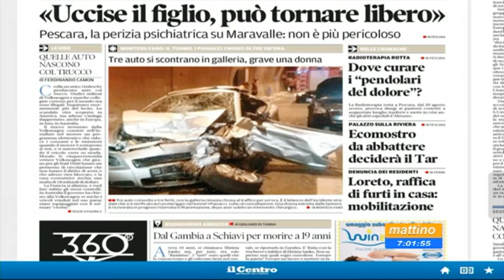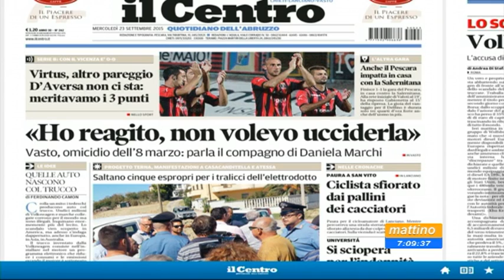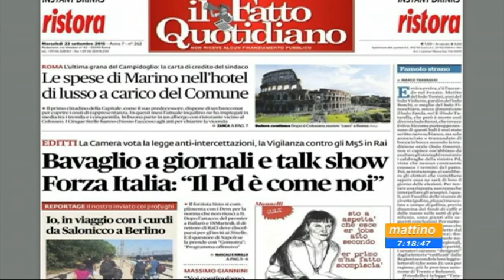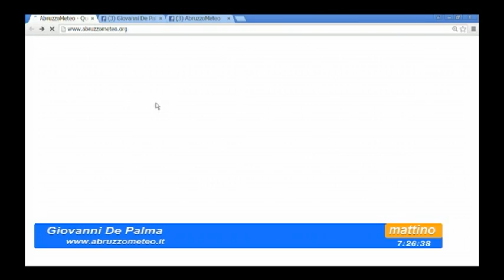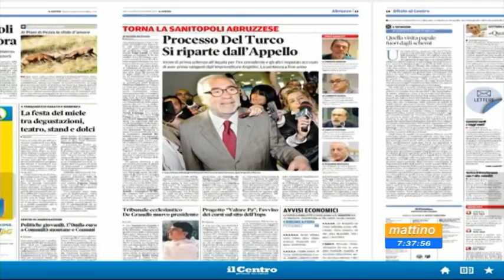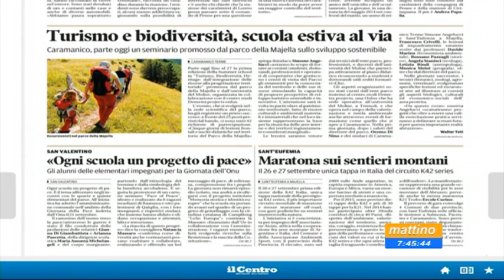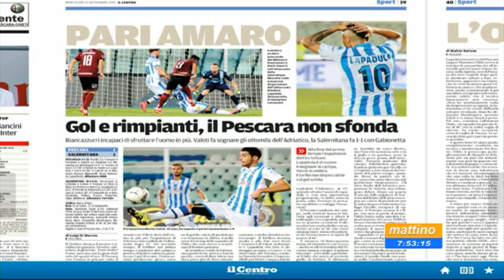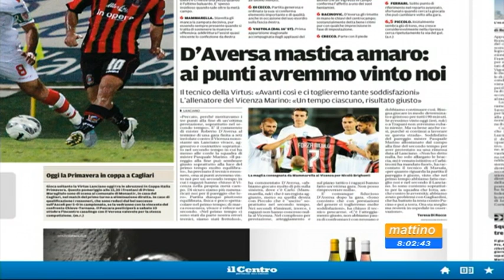Mattino 6 - Rassegna stampa - Mercoledì 23 settembre 2015